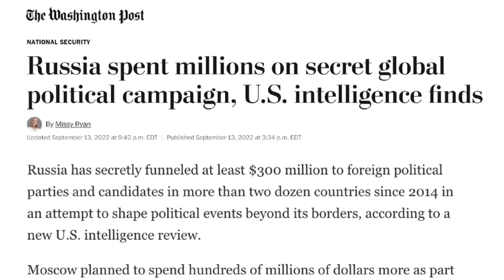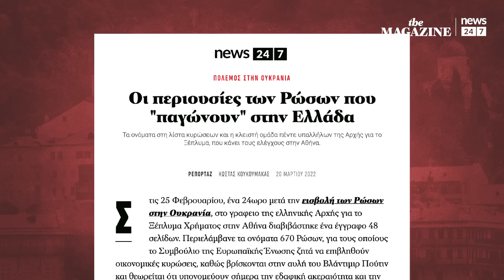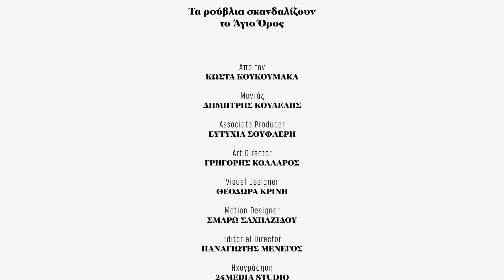Τα ρούβλια σκανδαλίζουν το Άγιο Όρος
Λίγο καιρό μετά την εισβολή της Ρωσίας στην Ουκρανία η ελληνική Αρχή για το Ξέπλυμα Χρήματος ξεκίνησε μια ασυνήθιστη έρευνα. Προσπαθεί να ακολουθήσει τη διαδρομή τουλάχιστον 20 μεγάλων εμβασμάτων προς μοναστήρια και μοναχούς του Αγίου Όρους. Τα περισσότερα χρήματα φέρεται να προέρχονται από εύπορους Ρώσους πολίτες.

Ποια είναι τα τρία σενάρια που ερευνούν οι Αρχές στην Αθήνα;